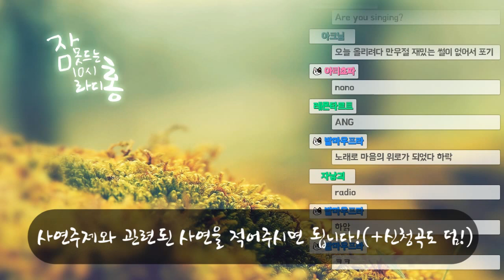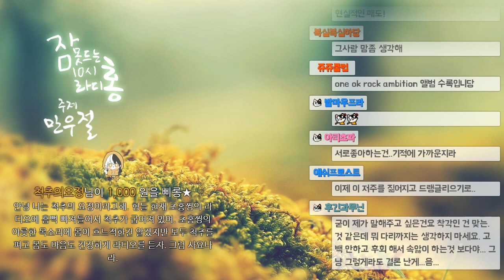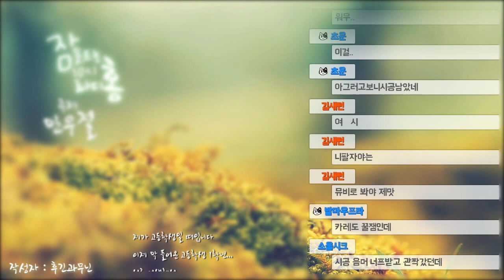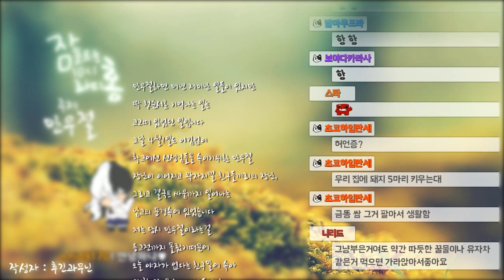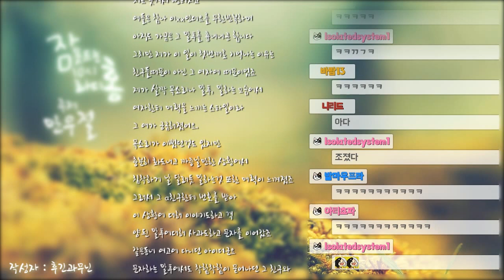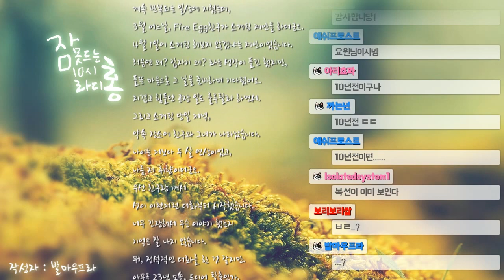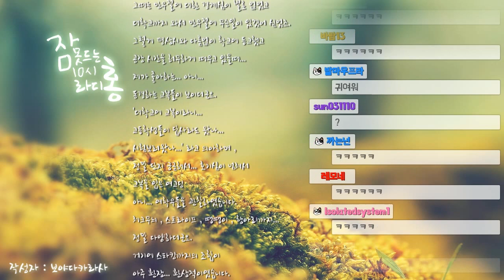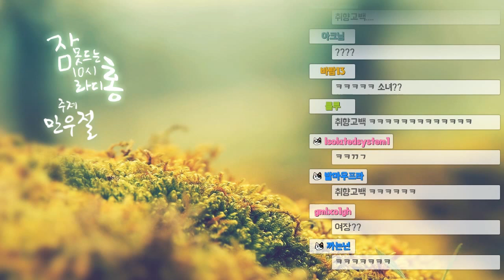이초홍의 잠 못드는 사연라디홍 [주제 - 만우절]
매주 금요일 밤 10시에 진행하는 잠 못드는 사연라디홍!
오늘의 주제는 '만우절' 입니다! :)

신청곡들을 들으면서 사연라디홍을 듣고 싶으면 매주 금요일 밤 10시 로 찾아와주세요!

사연라디홍에 이초홍이 사연을 읽었으면 하는 게 있으면 에 접속하시고 사연 게시판에 들어가서 주제에 맞게 사연을 작성해주시면 사연을 선정하여 읽어드리겠습니다!